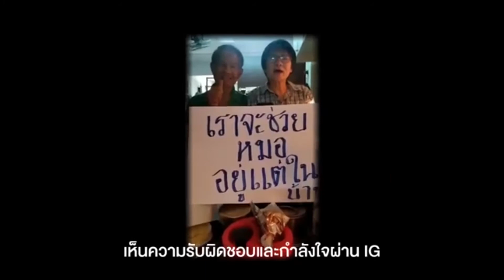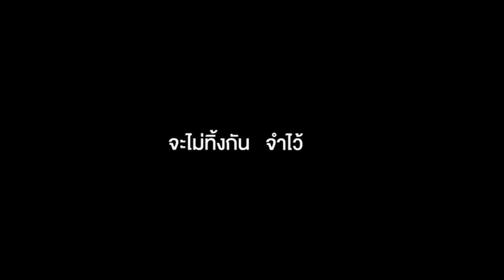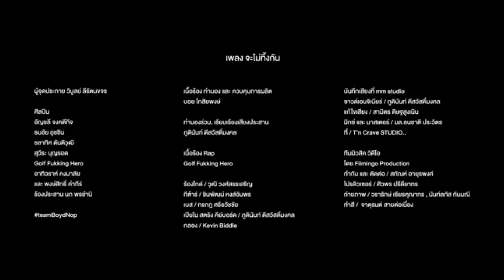919 ก้าวทัน COVID ep 05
รายการ  "919 ก้าวทัน COVID by อติโชค"
เพื่อเผยแพร่ข้อมูลเกี่ยวกับมาตรการการป้องกันการแพร่ระบาดของเชื้อไวรัส COVID-19 รวมทั้ง อัพเดทสถานการณ์ในแต่ละวันให้แก่บุคลากรศาลปกครอง ทั้งที่มาทำงานที่ศาลปกครองและ Work from Home ได้รับทราบ ซึ่งจะออกอากาศทุกวันจันทร์ -  ศุกร์ เวลา 09.19 น. 📢 ทาง YouTube channel สำนักงานศาลปกครอง